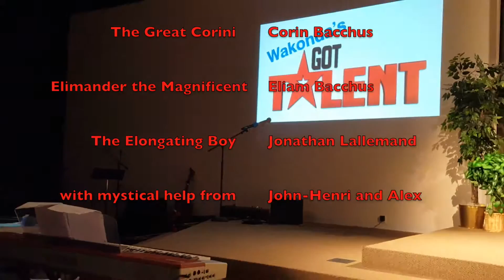Impressive Magic by Vandoozolah the Impressive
When the magician's motto is "We can fix this"... well, you know it's going to be awesome.